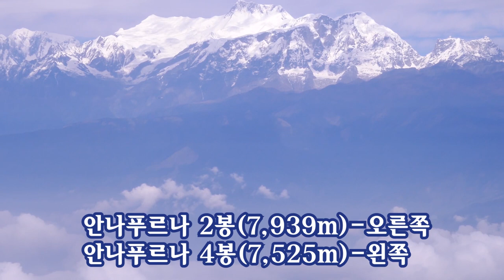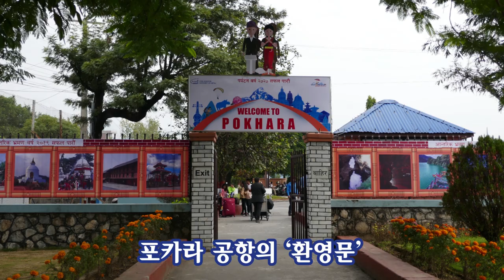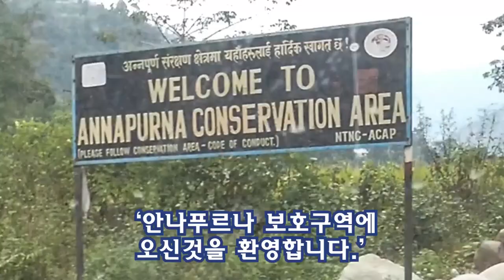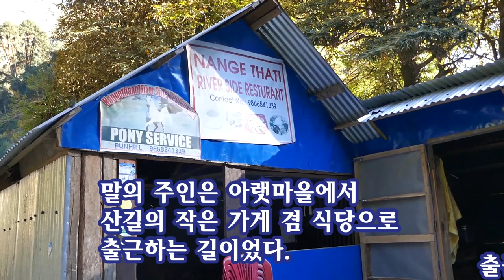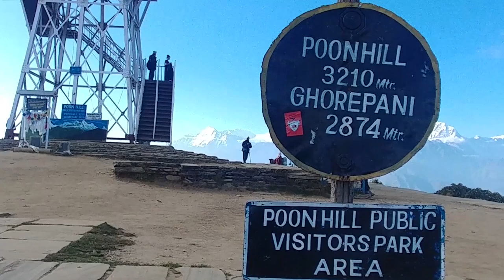히말라야와 만나다 / 이정식 작가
히말라야 푼힐 전망대까지 트레킹의 기록
히말라야 트레킹
푼힐 전망대